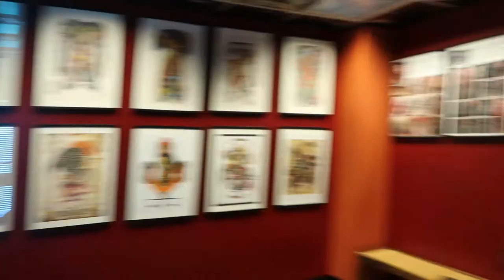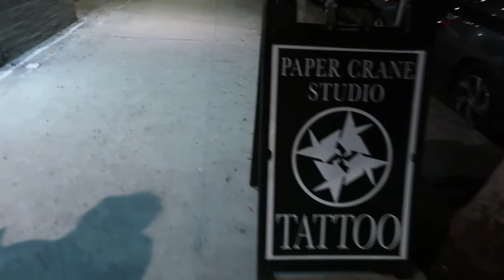I LOVE HER SO MUCH THAT I GOT A TATTOO!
My husband got his FIRST tattoo!! Matching couples tattoo just to make it more special and extreme.

Tattoo Artist: @jessieiris_tattoo @papercranestudio